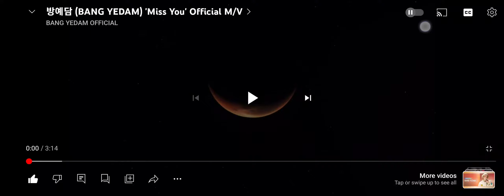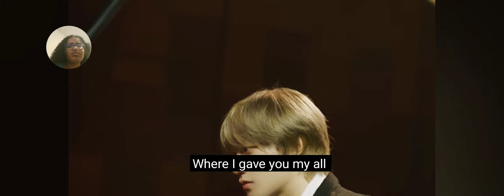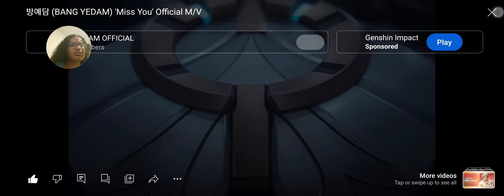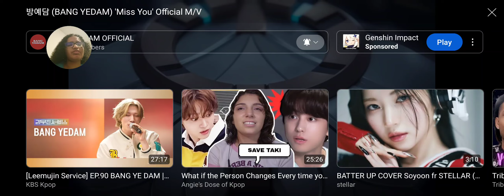Reaction to Bang Yedam Miss You MV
This song deserves more love.❤️